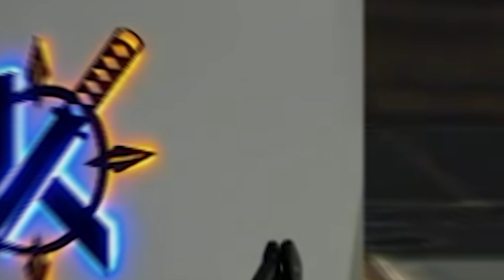PERO QUE PASA CON ESTOS RANDOMS - Como subí SOLO a PREDATOR en la Temporada 13 de Apex Legends #2